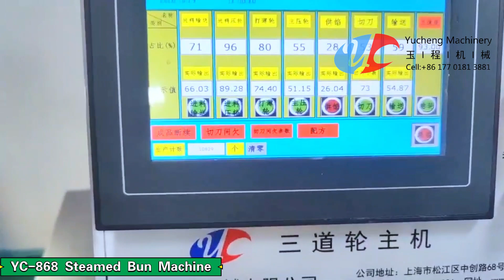YC-868 Steamed Bun Machine Baozi Production Line Chinese Xiaolongbao Machine